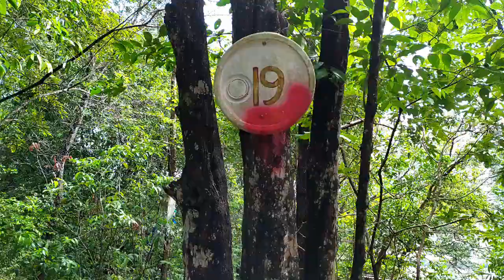Hiking Bukit Hijau (Green Hill) Penang + Cup Noodle & Hot Coffee: Breathtaking East-West City View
Bukit Hijau or Green Hill is located behind Greenlane Park Condominum at Cangkat Tembaga. It is very popular among the local hikers and the Island Park community. The trail is very well maintain by the locals community, it is cleaner and well keep and less trashing compare with other hill trails. It is shady and greenery with fresh air.  It takes less than 30mins to reach the hill top. The view is breathtaking and fantastic. On the east, you will enjoy nice view of City and Penang Bridge and Ayer Itam town and Penang Hill on the West.